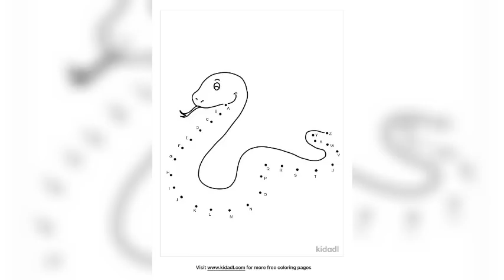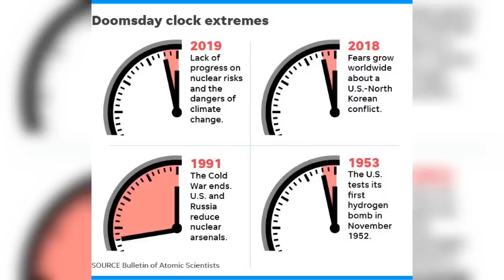ඩොට් කනෙක්ටර් . ලාංකිකයන් විදේශීය රටවල සිටීම සුදුසු ද ????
ඩොට් කනෙක්ටර්